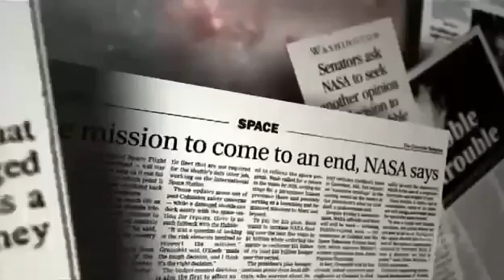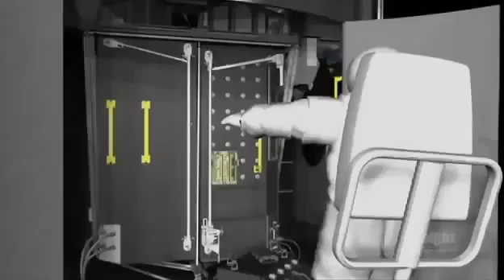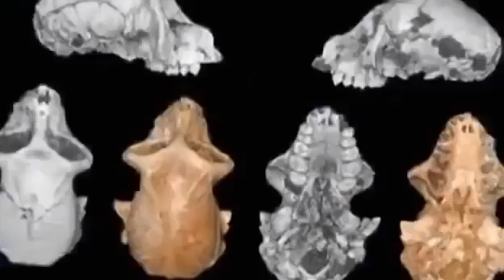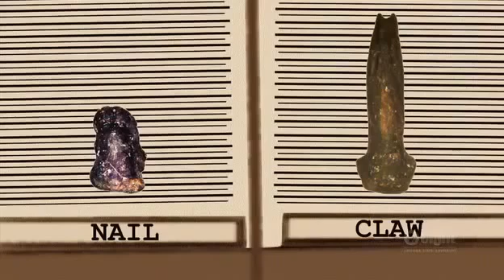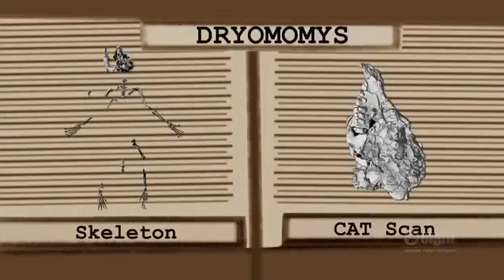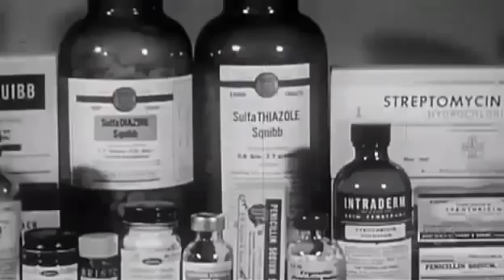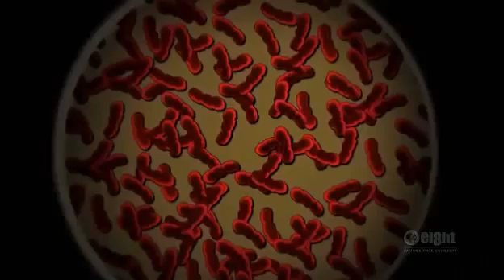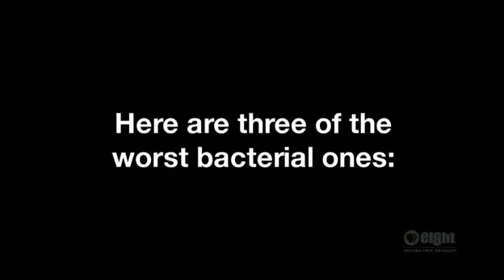Neil deGrasse Tyson - Saving Hubble, First Primates, Alfredo Quinones Hinlosa, Killer Microbe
science, science story, Neil deGrass Tyson, Neil deGrass Tyson cosmos, Neil deGrass Tyson 2014, scientist, invention, meeting, universe, cosmos, space, documentary